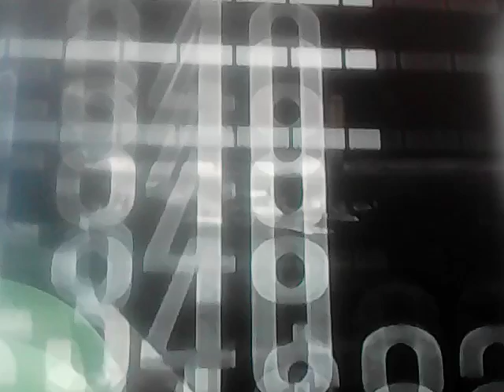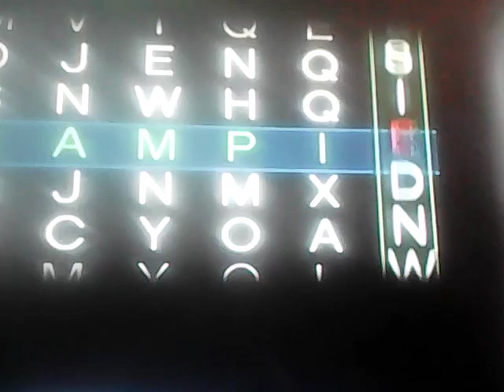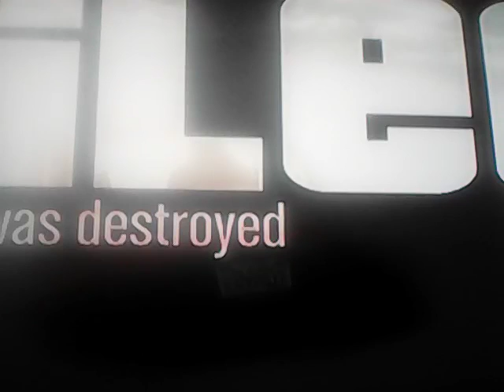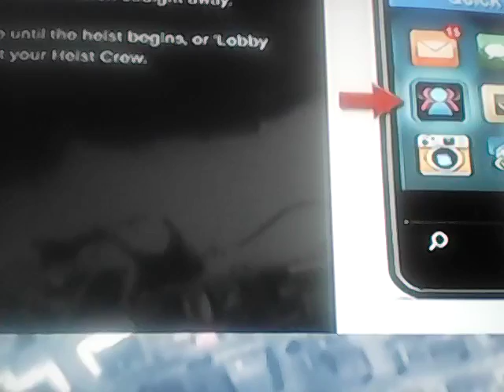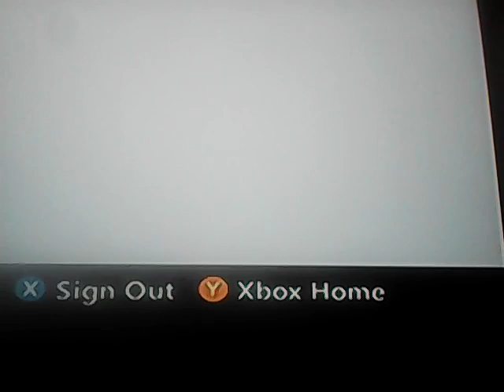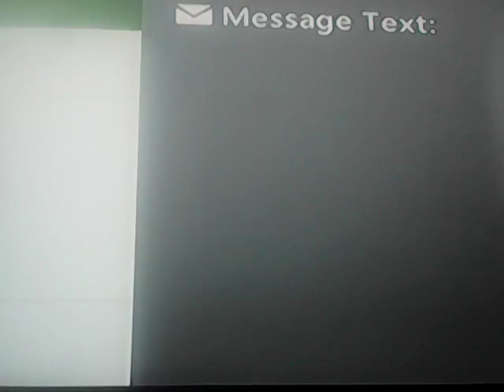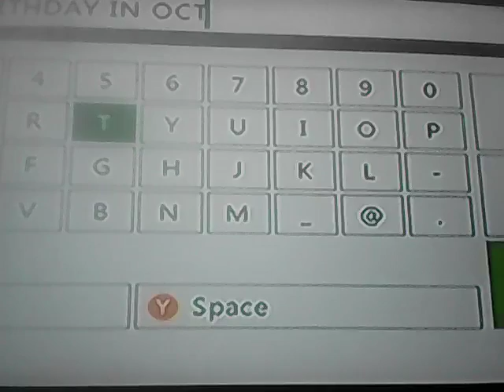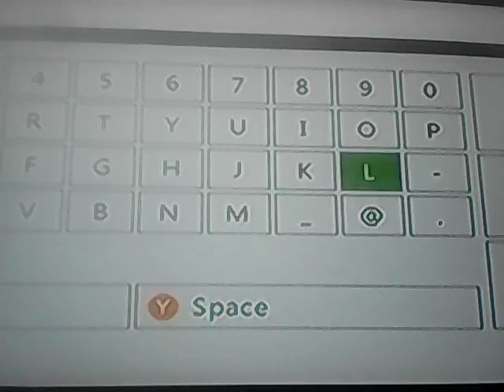GTA v online missions with ssj vegeta